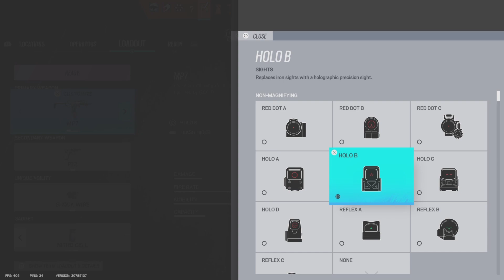Film - PROJECT - 2022_5_12_10_52_28*